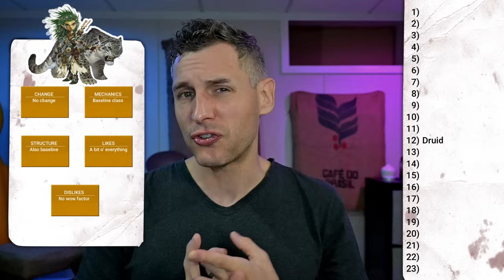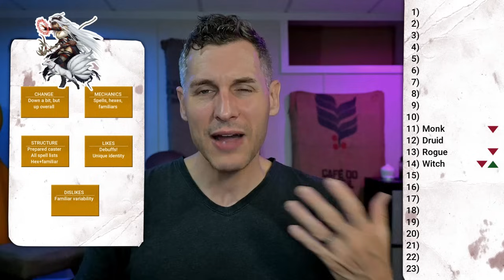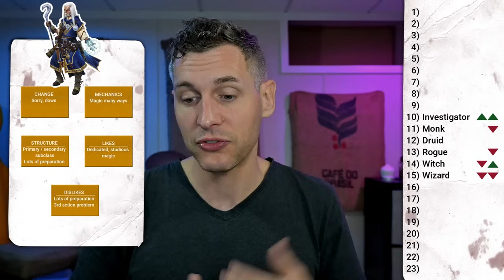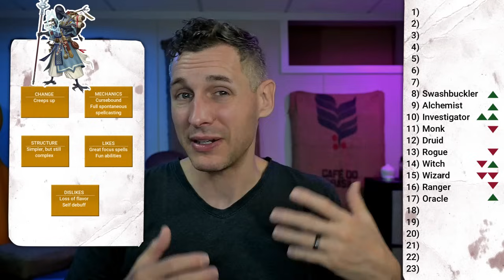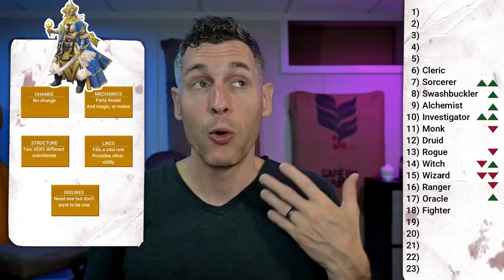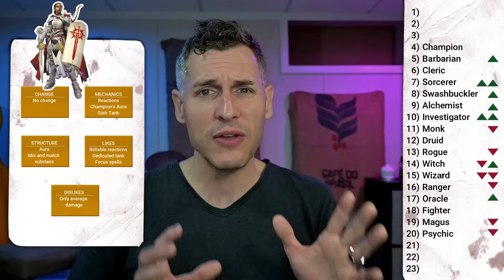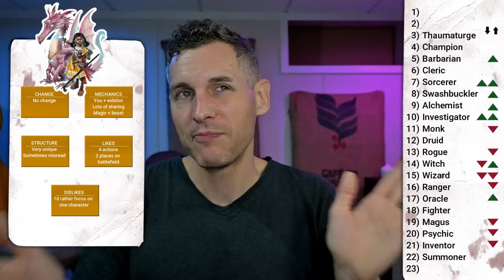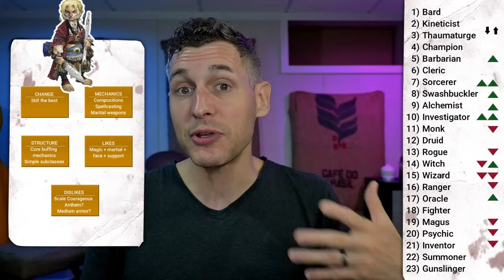Ranking All Pathfinder 2e Classes - Personal Favorites and Best Mechanics Post Player Core 2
Today is the day. It is time to re-re-rank all of the classes currently available in Pathfinder 2nd edition! I'll cover how the Player Core 2 changes improved classes, what the most impactful changes were, and how class rankings have moved up or down since the Player Core 1 and pre Player Core 1 ranking. Will the maligned alchemist move into the top half? What will happen with the small handful of classes, including the gunslinger and inventor, that haven't received updates? Is anything every going to displace the druid or bard from their slots?

Maaaaybe after this I'll finally do an actual tier list, but hey, I'm sticking to my top to bottom ranking format for now.